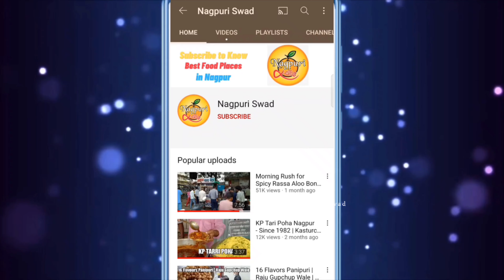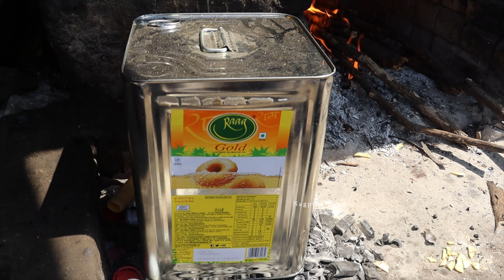Nadde ka Karkhana Nagpur | 20000 Sold Daily | Fryums Factory | Nagpuri Swad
In This Video We Have Shown You the Popular wholesale shop of Nadde (Fryumes) in Nagpur. They sell 20000 Nadde (Fryumes) daily.

🔴 Shop Name: Aditya Futana Bhandar
🔴 Address: Near Kanji House, Cotton Market, Nagpur
🔴 Timings: 7am to 8pm
🔴 Price: 10/-

On this channel you will get videos on various Street foods of India, specially Street foods of Nagpur, Maharashtra.